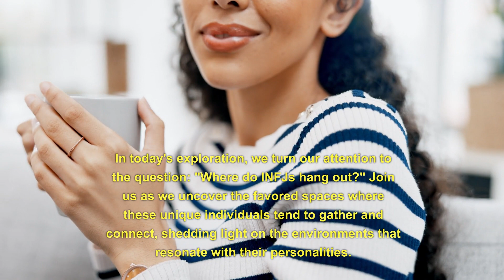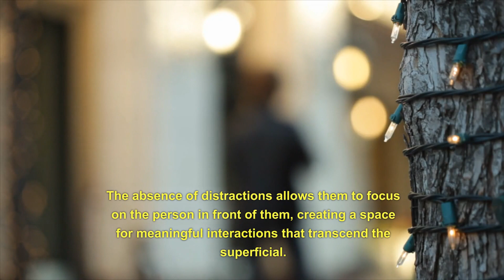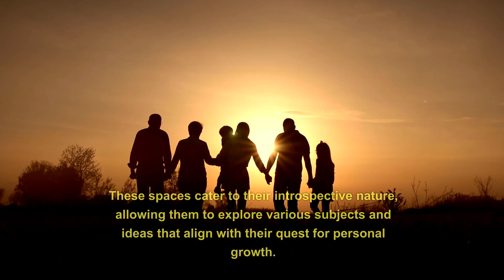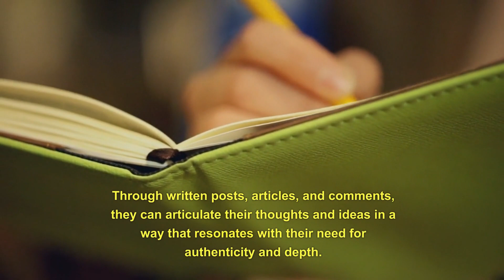Where do infjs hang out? (Psychology)